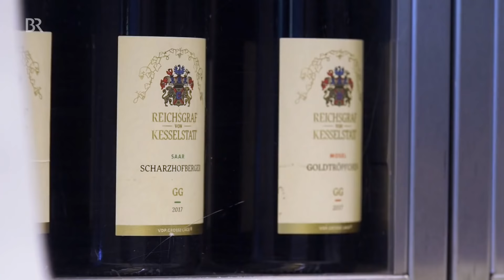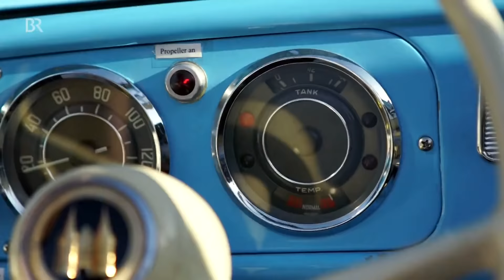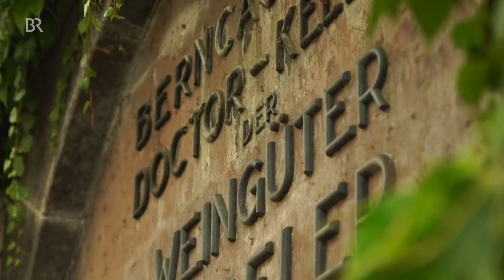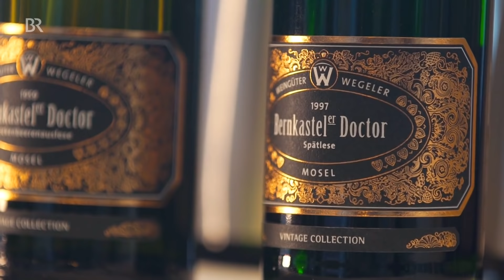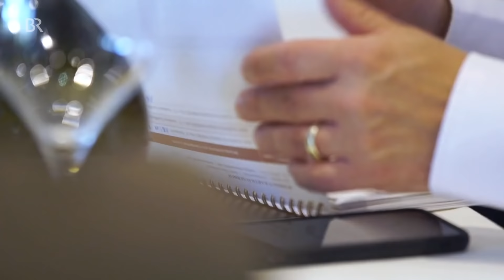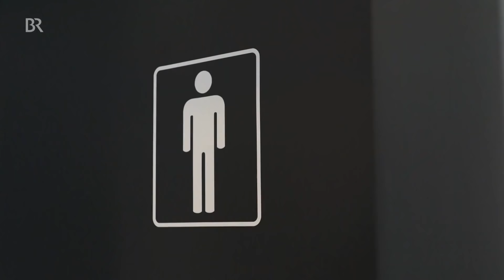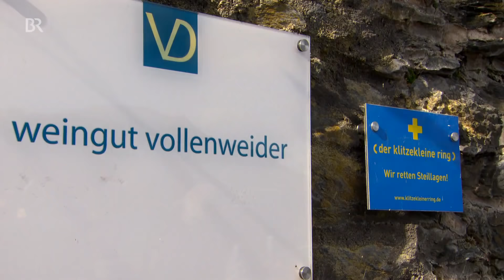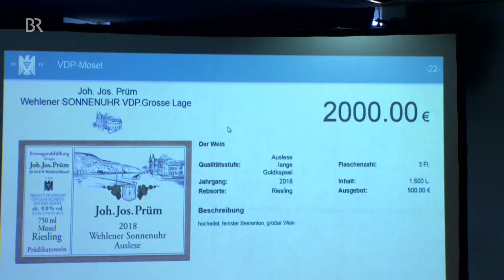Deutscher Wein an der Mosel - eine Riesling-Reise | freizeit | Schmidt Max | BR | Doku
Die Mosel ist berühmt als Weinbaugebiet in Deutschland: Diese Doku ist eine Riesling-Reise entlang der Mosel.

Schon die Römer haben im Moseltal Wein angebaut. Heute wächst dort die wahrscheinlich beste weiße Rebsorte der Welt – der Riesling. Begleiten Sie den Max auf seinem Trip zur Traube im "Amphicar"...